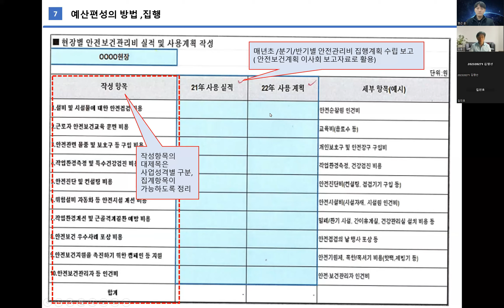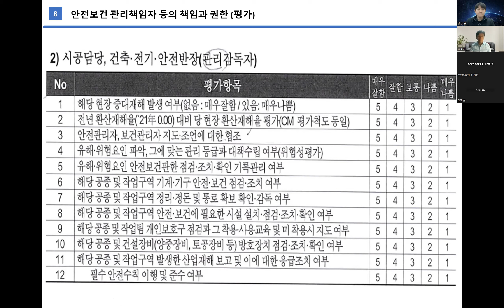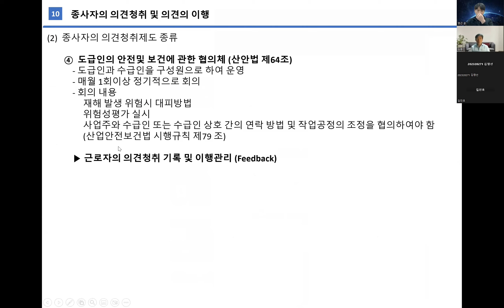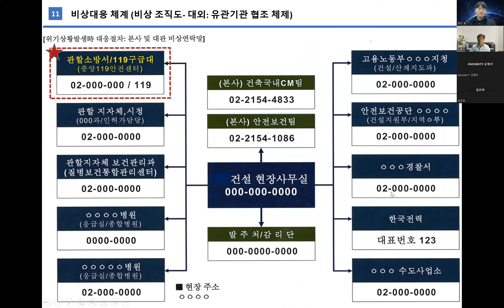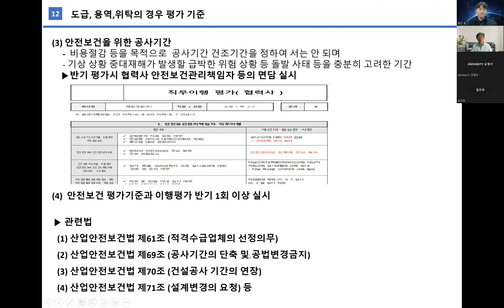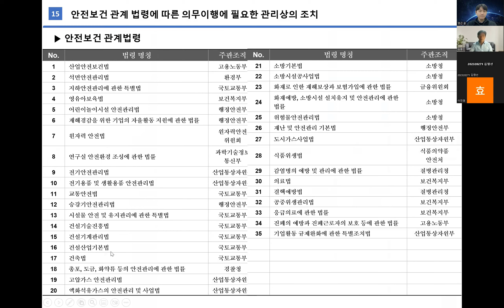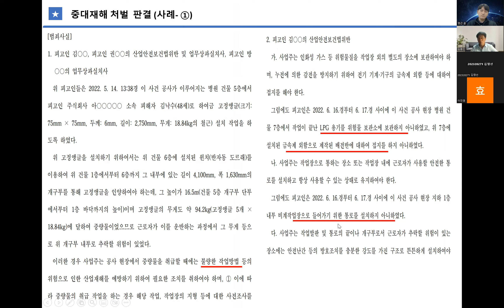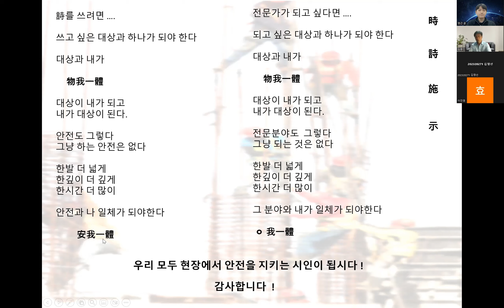[사이버한국외국어대학교 산업안전학과] Ep.1-3 중처법 항목 해설 - 7. 예산편성 ~ 안전보건 교육 조치 / 중처법 판결 사례 분석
사이버한국외대 산업안전학과에서 초빙한 "시를 쓰는 안전인", "건설안전 전문가" 김충민 이사님의 특강 영상입니다.

Ep.1 목차
Ep.1-1 재해 사례 Case Study
Ep.1-2 중대재해처벌법 항목 해설 - 1. 목적 ~ 6.위험성평가 및 사례
Ep.1-3 중대재해처벌법 항목 해설 - 7. 예산편성 ~ 안전보건 교육에 대한 조치 / 중처법 판결 사례
Ep.1-4 기술사 및 지도사 공부/답변 - 나만의 방법 체계화

사이버한국외대 산업안전학과 홈페이지

00:00 인트로
00:09 예산편성의 방법, 집
04:01 안전보건 관리책임자 등의 책임과 권한
08:10 안전보건 업무 담당자 배치기준
10:39 종사자의 의견청취 및 의견의 이행
14:10 비상대응 체계
19:07 도급, 용역, 위탁의 경우 평가 기준
23:40 재해발생시 재발방지 대책의 수립 및 그 이행에 대한 조치
25:25 기관의 개선, 시정명령 등에 대한 이행조치
26:40 안전보건 관계 법령에 따른 의무이행에 필요한 관리상의 조치
28:14 중처법 이행에 대한 관리상의 조치
29:30 안전보건 교육에 대한 조치
32:13 중대재해 처벌 판결 사례(2건)